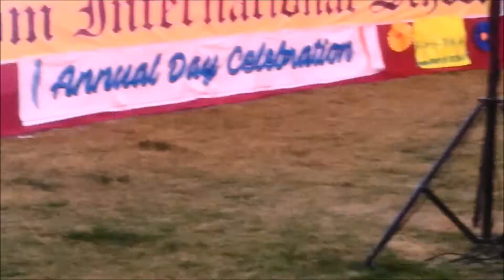►School Function Dance By Little Kids || Kids Villa || Latest Video 2018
School Function Dance By Little Kids. Watch n Enjoyy